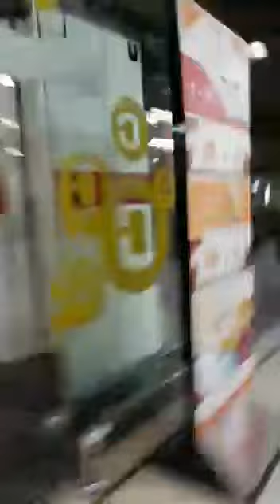Just now happen - Watch Encounter Between Police and Robbers in Malaysia